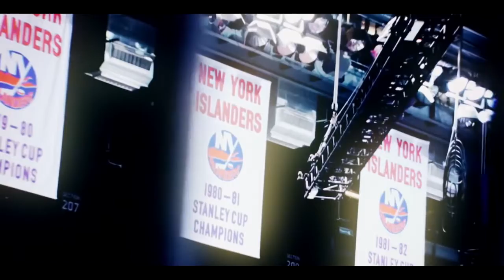NHL - 'Our Way Of Life'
After more than two months of editing and four rough drafts, I have finally finished my epic video showcasing the beauty of the NHL.